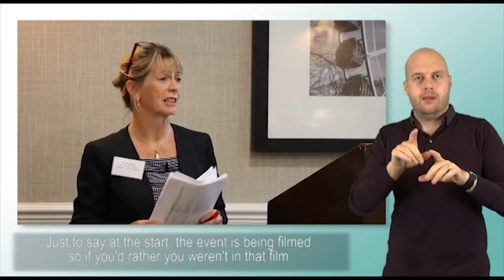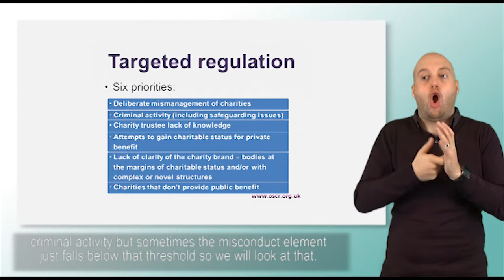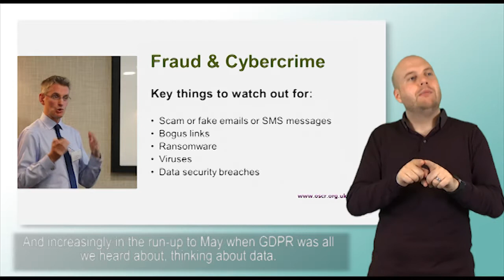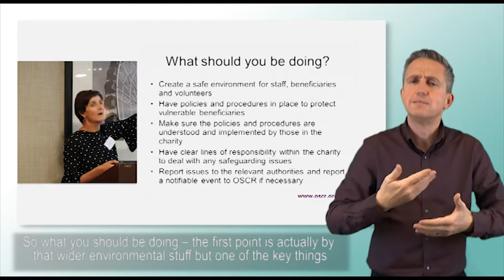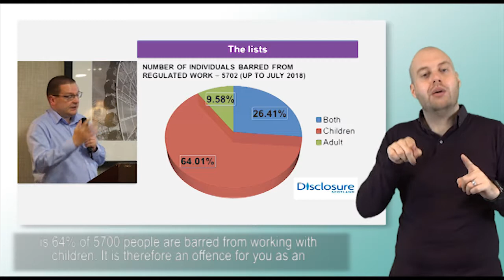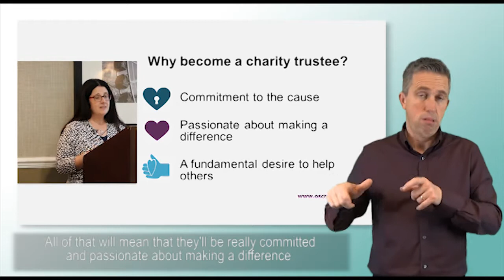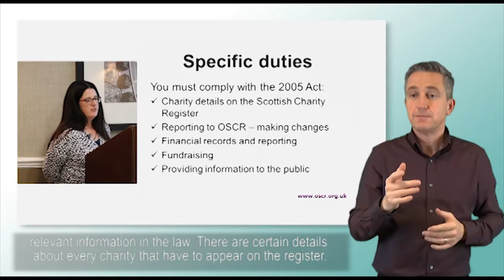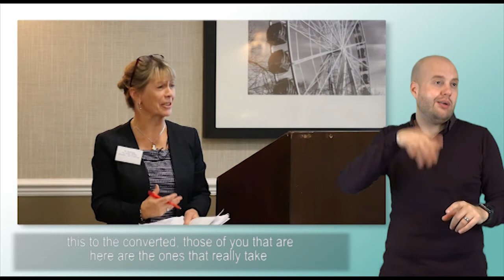BSL Version - Meet the Charity Regulator 2018